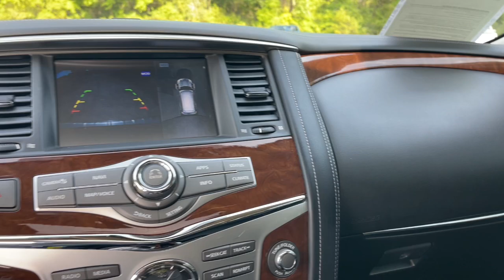2019 INFINITI QX80 Jacksonville, Orange Park, Gainesville, Ocala, Lake City, FL K9682646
Champagne Quartz Used 2019 INFINITI QX80 LUXE available in Starke, Florida at Murray Ford Superstore. Servicing the Jacksonville, Orange Park, Gainesville, Ocala, Lake City, FL area.

13447 US Hwy 301 S

Certified. Champagne Quartz 2019 INFINITI QX80 LUXE ~~SHAZAM~~ *15 YEAR /150000 COMPLEMENTARY WARRANTY AT NO ADDITIONAL COST* ~FORD CERTIFIED PRE-OWNED~ *METICULOUSLY SERVICED & MAINTANED AND IT SHOWS!!* ~MARKET VALUE PRICING (MVP) WE SHOP THE MARKET DAILY TO MAXIMIZE YOUR SAVINGS~ *BOUGHT SERVICED AND TRADED HERE AT MURRAY FORD*` *KEYLESS ENTRY* *FULL POWER WINDOWS LOCKS & MIRRORS* ~3RD ROW SEATS~ *HURRY!! THIS ONE WONT LAST LONG* ~BACK UP CAMERA~ *CRUISE CONTROL* ~LOCAL TRADE IN~ *STEERING WHEEL CONTROLS* *MULTI-ZONE CLIMATE CONTROL* ~COMPLETE SERVICE RECORDS~ 13 Speakers 2.94 Axle Ratio 3rd row seats: split-bench 4-Wheel Disc Brakes ABS brakes Air Conditioning Alloy wheels AM/FM radio: SiriusXM Anti-whiplash front head restraints Auto High-beam Headlights Auto tilt-away steering wheel Auto-dimming door mirrors Auto-dimming Rear-View mirror Auto-leveling suspension Automatic temperature control Brake assist Bumpers: body-color CD player Delay-off headlights Driver door bin Driver vanity mirror Dual front impact airbags Dual front side impact airbags DVD-Audio Electronic Stability Control Emergency communication system: INFINITI Connection Four wheel independent suspension Front anti-roll bar Front Bucket Seats Front Center Armrest Front dual zone A/C Front fog lights Front reading lights Fully automatic headlights Garage door transmitter: HomeLink Genuine wood console insert Genuine wood dashboard insert Genuine wood door panel insert Heated door mirrors Heated Front Bucket Seats Heated front seats Heated steering wheel Illuminated entry Leather Shift Knob Leather steering wheel Leather-Appointed Seats w/Stratford Burl Trim Low tire pressure warning Memory seat Navigation system: INFINITI InTouch Navigation Occupant sensing airbag Outside temperature display Overhead airbag Overhead console Panic alarm Passenger door bin Passenger vanity mirror Power door mirrors Power driver seat Power Liftgate Power moonroof Power passenger seat Power steering Power windows Radio data system Radio: AM/FM/HD w/Single In-Dash CD/DVD Player & MP3 Rain sensing wipers Rear air conditioning Rear anti-roll bar Rear audio controls Rear reading lights Rear seat center armrest Rear window defroster Rear window wiper Reclining 3rd row seat Remote keyless entry Roof rack: rails only Security system Speed control Speed-sensing steering Split folding rear seat Spoiler Steering wheel memory Steering wheel mounted audio controls Tachometer Telescoping steering wheel Tilt steering wheel Traction control Trip computer Turn signal indicator mirrors Variably intermittent wipers Voltmeter Wheels: 20 x 8.0 Aluminum-Alloy.brbrMurray Ford Superstore one of the premier Truck and automotive outlets in Florida. Comes with our exclusive Market Value Pricing (MVP) there is not another one in North Florida with a lower price lower miles and with this equipment. $AVE thousands versus new and avoid the new vehicle depreciation hit.brbrOdometer is 8784 miles below market average!brbrCertification Program Details: Ford Blue Advantage: Blue Certifiedbr* 139 Point Inspectionbr* Transferable Warrantybr* Vehicle Historybr* Warranty Deductible: $100br* Roadside Assistancebr* Limited Warranty: 3 Month/4000 Mile (whichever comes first) after new car warranty expires or from certified purchase datebr* and 11000 FordPass Rewards Points to use toward first maintenance visitbrbrAwards:br  * 2019 KBB.com 5-Year Cost to Own Awards All vehicles will have a $899.00 dealer fee added to the total sale price (excludes AZD and X plan customers). Taxes tag and title fees will be added to all vehicles in accordance with state laws of customers registering address.
Navigation system: INFINITI InTouch Navigation|13 Speakers|AM/FM radio: SiriusXM|CD player|DVD-Audio|Radio data system|Radio: AM/FM/HD w/Single In-Dash CD/DVD Player & MP3|Rear audio controls|Air Conditioning|Automatic temperature control|Front dual zone A/C|Rear air conditioning|Rear window defroster|Memory seat|Power driver seat|Power steering|Power windows|Remote keyless entry|Steering wheel memory|Steering wheel mounted audio controls|Auto-leveling suspension|Four wheel independent suspension|Speed-sensing steering|Traction control|4-Wheel Disc Brakes|ABS brakes|Anti-whiplash front head restraints|Dual front impact airbags|Dual front side impa